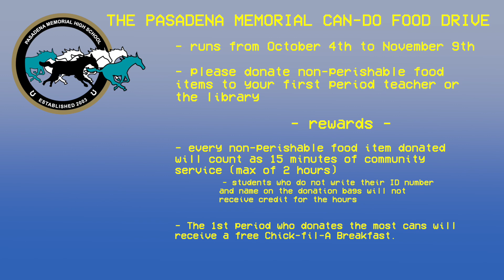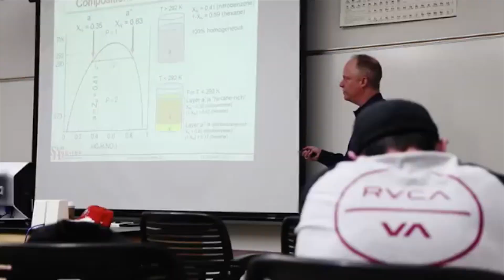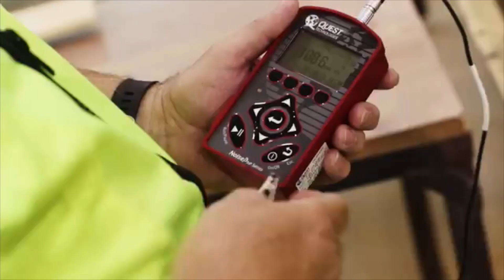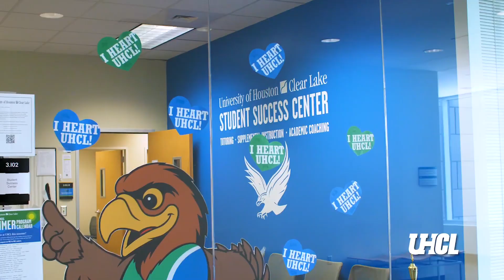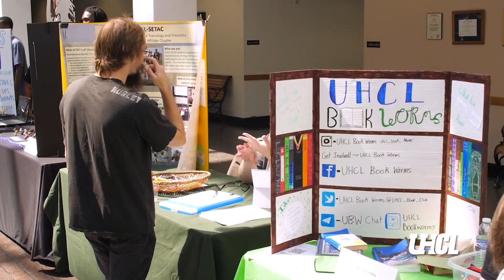MAVision November 8, 2021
College Week